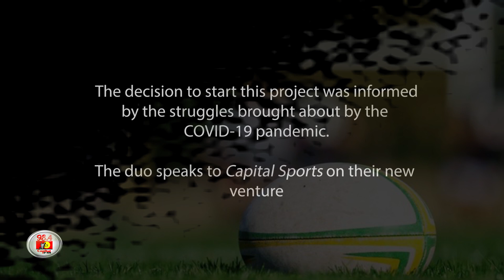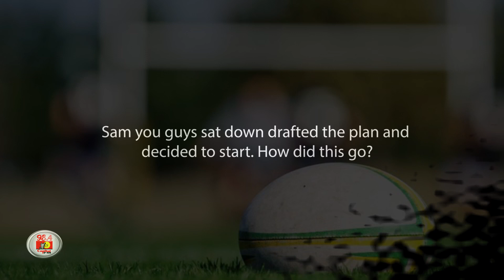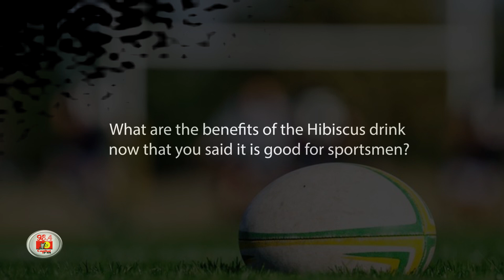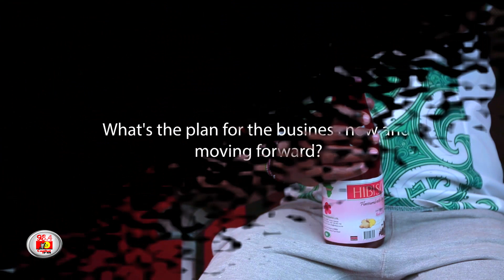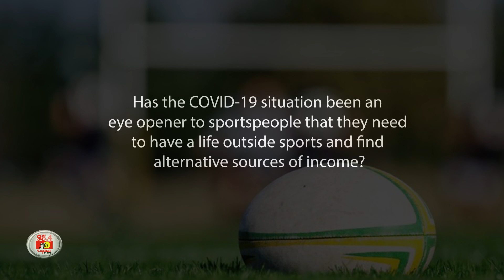Kenya rugby duo Celestine Masinde and Sam Onsomu venture into juice making business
As the COVID-19 pandemic raged, sportsmen all over the world were left hugely affected with all events cancelled. For those who entirely depend on their sporting talents to make ends meet, it meant an economic catastrophe.

But, necessity is the mother of all invention.

Kenya Lionesses' Celestine Masinde and Kenya Simbas' Samson Onsomu were boxed out of their comfort zone and engaged their business minds to start a juice making venture.